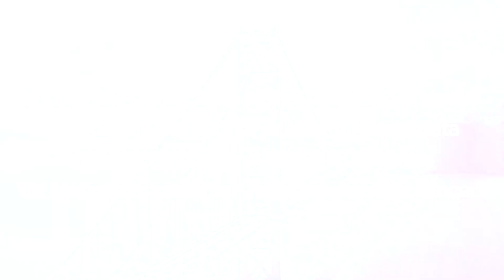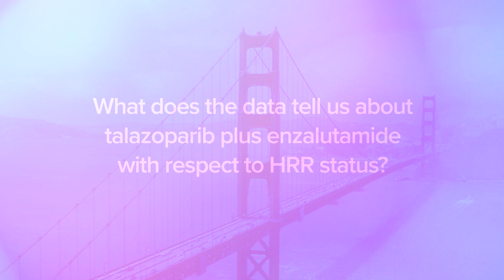TALAPRO-2: Phase 3 Results of Talazoparib Plus Enzalutamide for mCRPC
Neeraj Agarwal, MD, Professor of Medicine and Presidential Endowed Chair of Cancer Research, Huntsman Cancer Institute, highlights the significance of TALAPRO-2 in mCRPC and the phase 3 data for radiographic PFS with respect to HRR status.